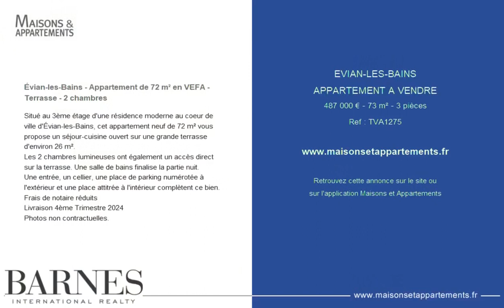ÉVIAN-LES-BAINS - APPARTEMENT A VENDRE - 487 000 € - 73 m² - 3 pièce(s)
Référence : TVA1275

Évian-les-Bains - Appartement de 72 m² en VEFA - Terrasse - 2 chambres

Situé au 3ème étage d'une résidence moderne au coeur de ville d'Évian-les-Bains, cet appartement neuf de 72 m² vous propose un séjour-cuisine ouvert sur une grande terrasse d'environ 26 m².
Les 2 chambres lumineuses ont également un accès direct sur la terrasse. Une salle de bains finalise la partie nuit.
Une entrée, un cellier, une place de parking numérotée à l'extérieur et une place attitrée à l'intérieur complètent ce bien.
Livraison 4ème Trimestre 2024
Photos non contractuelles.

Cette annonce vous est proposée par l'agence Barnes Léman

|2659414|